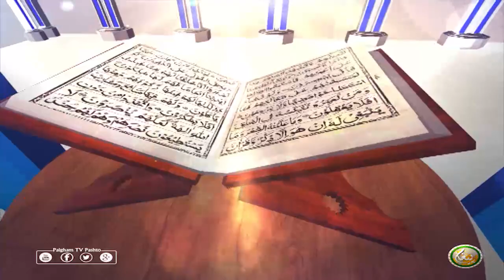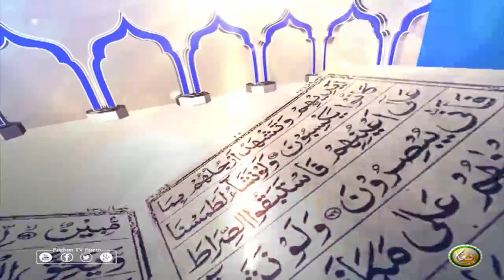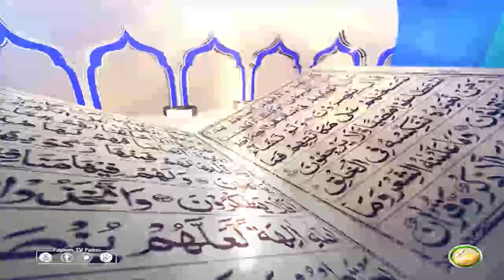Dora E Tafseer AlQuran | EP107 | د تفسيرالقران دوره